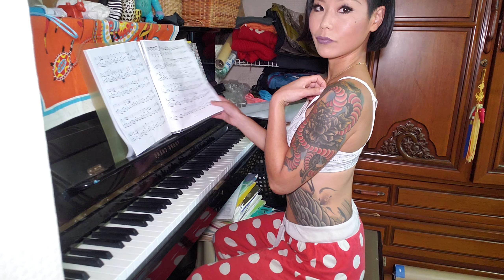쇼팽 즉흥 환상곡 연습/스포츠브라 몸짱 문신녀🍏 Fantasie-Impromptu Piano Practice by a Tattooed Korean girl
🐼인스타그램 Instagram @PandaAndWorld

190623
쇼팽의 즉흥환상곡 연습중이에요